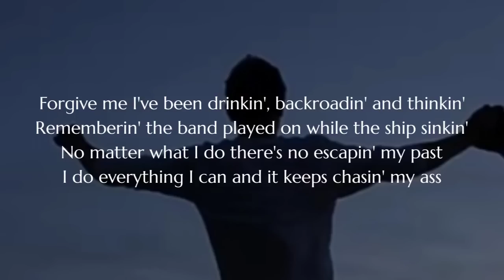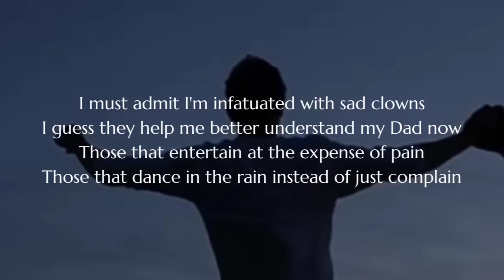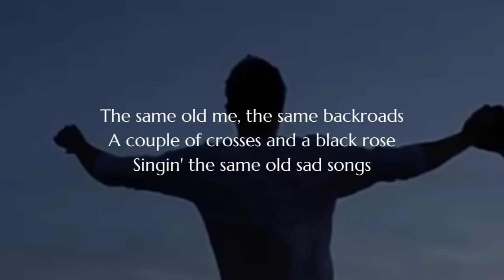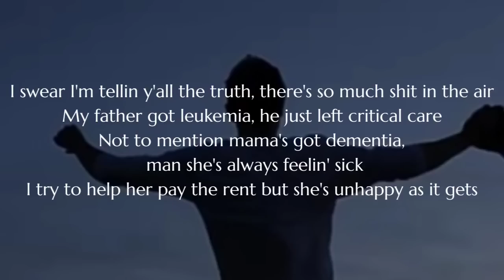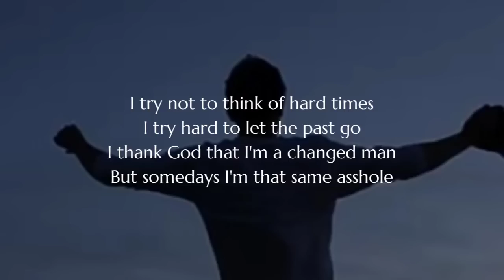Jelly Roll - Same Asshole (Lyrics)